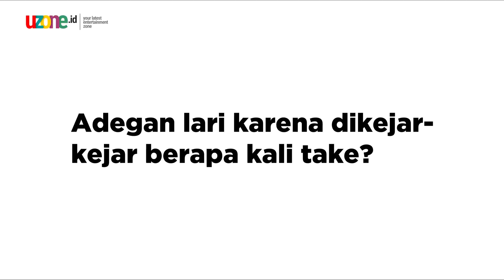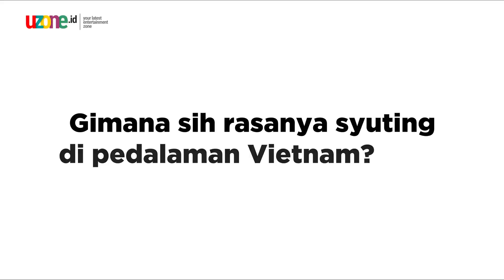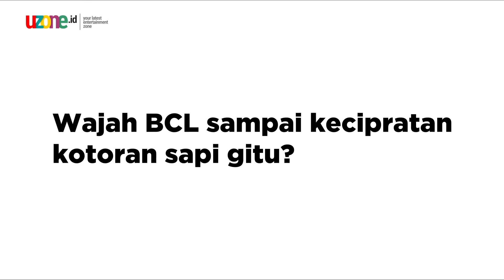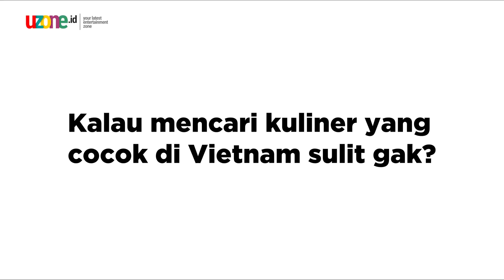MovieTalk Penderitaan Reza Rahadian dan BCL syuting 'My Stupid Boss' di Vietnam